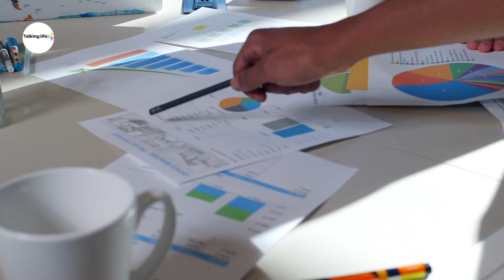3 rules of success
3 rules of success
Arnold Alois Schwarzenegger is an Austrian-American actor, producer, businessman, retired bodybuilder, and former politician who served as the 38th governor of California from 2003 to 2011. As of 2021, he is the most recent Republican governor of California..
this video is about his 3 rules of success.